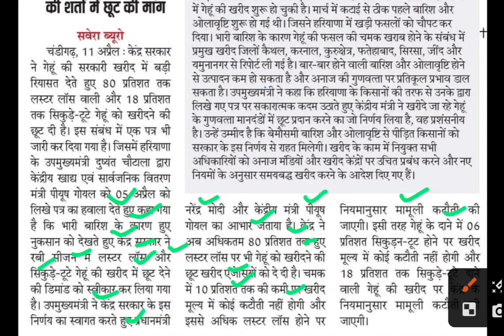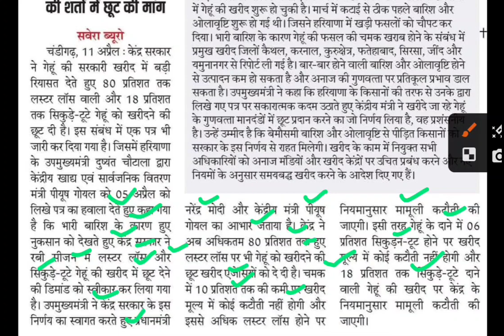80% लस्टर लॉस गेहूँ खरीदेगी सरकार,luster loss gehu latest news,haryana news,girdawari latest update